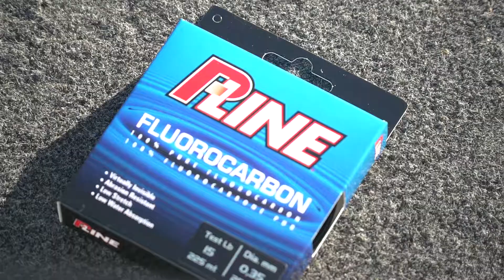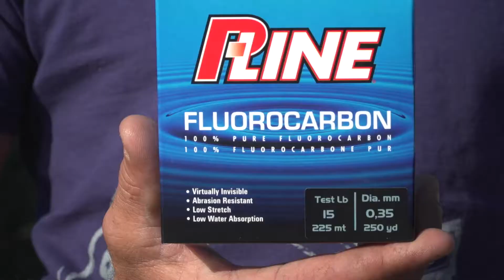P-Line Fluorocarbon Soft come utilizzarlo nello pesca con esche artificiali.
In questo video il Campione del Mondo di Bass Fishing Samuele Ferroni, descrive il filo da pesca in Fluorocarbonio P-line  Flurocarbon Soft sia nelle caratteristiche che nei tanti utilizzi.
Durante una battuta di pesca sul lago di Massaciuccoli tra lanci e catture di bei Bass (persici trota o boccaloni), si parla di come utilizzarlo al meglio.
Il Fluorocarbonio P-Line Fluorocarbon Soft, può avere molteplici utilizzi come nella pesca a piccing, nella pesca con i jig e nella pesca a flipping.
P-Line Fluorocarbon Soft è utilizzatissimo anche nella pesca a Surf Casting e Carp Fishing, ma di questo ne parleremo in altri video.